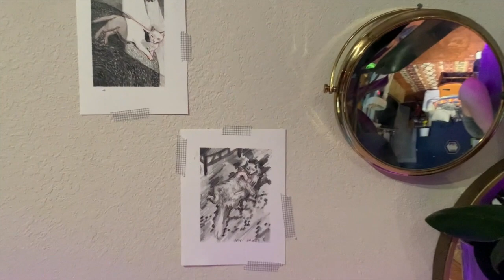✨sketching my muse ✨ timelapse drawing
"Gala, it is with your blood I paint my pictures." -- Salvador Dali

Ravioli, my fluffy, grumpy boy, is my muse. My inspiration. My raison d'etre! I have immortalized him in graphite for your viewing pleasure. (i also drew Bean, as to not play favorites.)

-- js